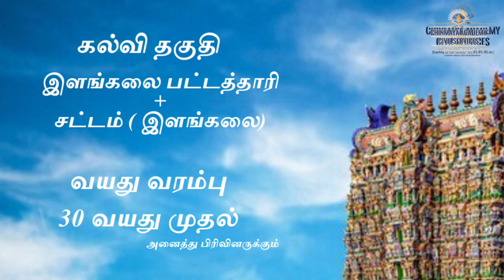TNPSC HR & CE (Grade 1 செயல் அலுவலர்) தேர்வுக்கான பிரத்யோக வகுப்புகள் சின்மயாவில் ஆரம்பம்.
இந்த HR &CE தேர்வுப் பயிற்சியில் சிறப்பு சலுகையாக “இந்து மத இணைப்பு விளக்கம், சைவமும் வைணவமும்" என்ற தாளுக்கான  வகுப்புகள் முற்றிலும் இலவசம்.

சின்மயாவில் உங்களுக்கு
சிறப்பான பயிற்சி.
தேர்ந்த ஆசிரியர்கள்.
குறைந்த கட்டணம்.
உடனடியாக எங்களது பயிற்சியில் சேருங்கள்.

உங்களின் சந்தேகங்கள், கேள்விகள் எதுவாக இருந்தாலும் தயங்காமல் எங்களை தொடர்பு கொள்ளவும். விளக்கமளிக்க காத்திருக்கிறோம்.